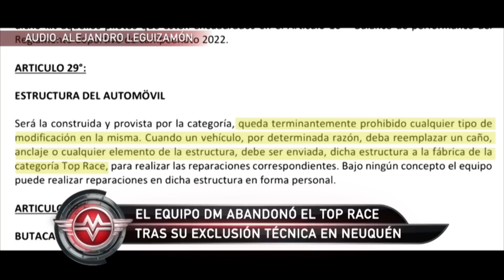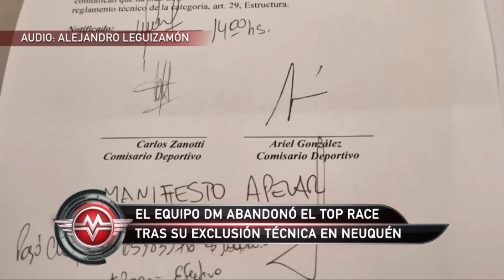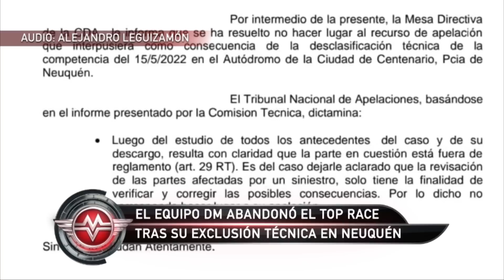MÁXIMA VELOCIDAD 05/06/2022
El primer programa después de las carreras!!!